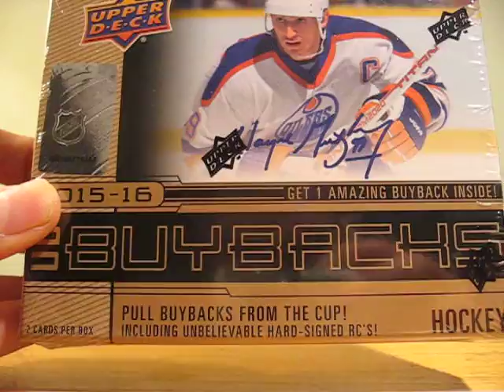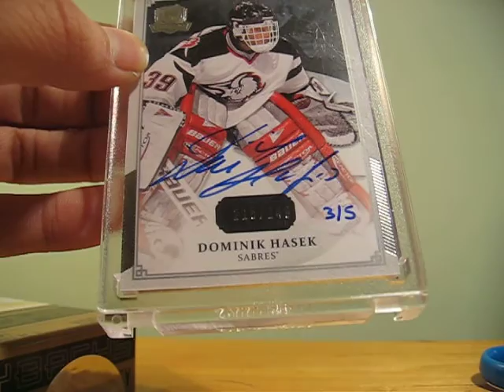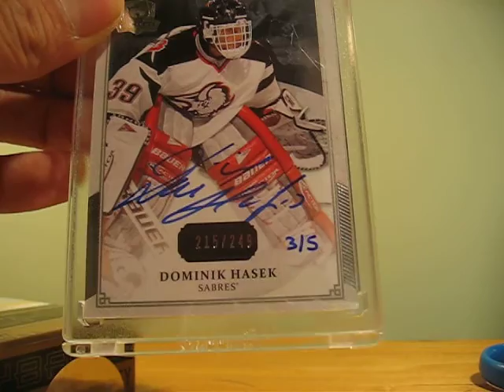2015-16 Buybacks Hockey Box Break